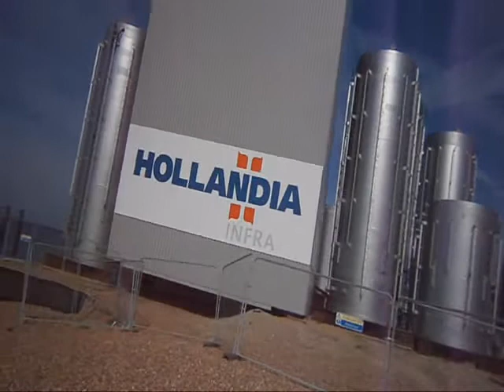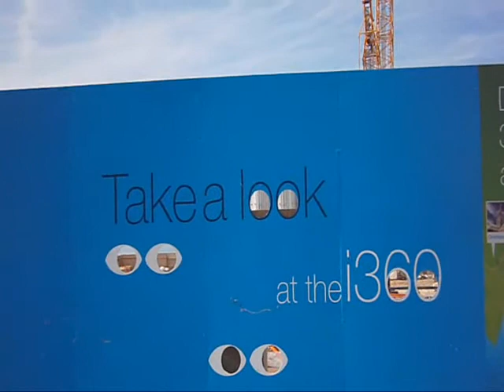Building i360 - 25 June 2015 - Brighton & Hove, UK - Geo Engineering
W.M.D. Report : Some pictures & video ... i'll add some links later.. i360 = A viewing platform being built in Brighton. As you'll see there is heavy weather modification going on this morning ( like most mornings.. )

Note : A Big Wheel viewing platform along the road has just lost it's license to operate... what a coincidence...

YOUR GOVERNMENT IS NOT TELLING YOU EVERYTHING :
PLEASE RESEARCH AND MAKE YOURSELF AWARE OF:

Morgellons
The Regulation of Geo Engineering - 221

Search U.S. Patent site with number :
www. patft.uspto.gov/netahtml/PTO/srchnum.htm
2550324 - April 24, 1951 - Process For Controlling Weather
3518670 June 30, 1970 - Artificial Ion Cloud
3813875 - June 4, 1974 - Rocket Having Barium Release System to Create Ion Clouds In The Upper Atmopsphere
4042196 - August 16, 1977 - Method and apparatus for triggering a
4653690 - March 31, 1987 - Method of producing cumulus clouds
5628455 - May 13,1997 - Method and apparatus for modification of supercooled fog
5984239 - November 16, 1999 - Weather modification by artificial satellite
6056203 - May 2, 2000 - Method and apparatus for modifying supercooled clouds
6315213 - November 13, 2001 - Method of modifying weather
Original Eastlund HAARP Patent 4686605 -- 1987
5159703 -Silent subliminal presentation system